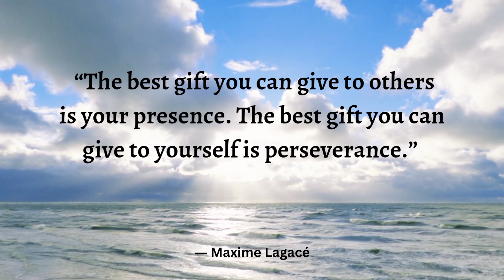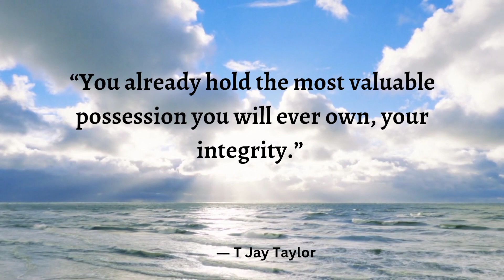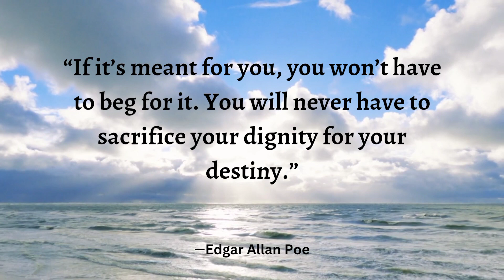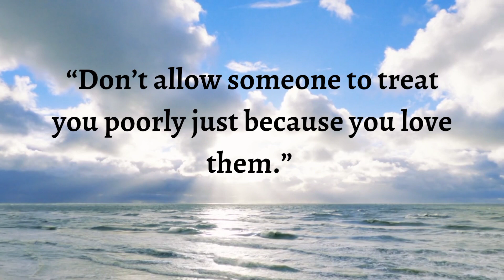Uplifting Quotes to Nurture Your Self Respect and Dignity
The quotes channel on the topic of self respect can provide inspiring and thought-provoking statements to encourage individuals to prioritize and cultivate a strong sense of self-worth. Some potential quotes for this channel might include:
I sincerely hope that at least one of the quotes in this video resonates with you and your situation.